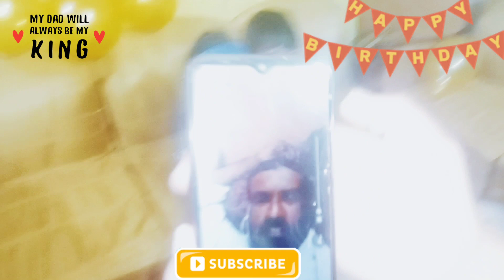Ayesha Abdullah Celebrate Papa birthday on Video CALL 📲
اسلام علیکم
Hello dear dear uncle and aunty today is my father's birthday we celebrated his birthday on video call my father works outside pakistan i miss him a lot if you like the video please like and subscribe to channel thank you

پیارے پیارے انکل اور آنٹی آج میرے ابو کی سالگرہ ہے ہم نے وڈیو کال پر ان کی سالگرہ منائی میرے ابو پاکستان سے باہر مزدوری کرتے ہیں ان کی بہت یاد آتی ہے اگر وڈیو اچھی لگے تو لائک اور چینل کو سبسکرائب کر دیں شکریہ

dadisthebest
dad in 🇸🇦
daddy work in saudia Arabia
life
inspiration
bestdadever noonecanreplaceyou
missingyou
weloveyou
pioneer
philosopher
 cakedaily
instacake
instafollow instafoodgram
instacakers birminghamcakes
birminghambakerhappy
dadsgirl
fatheranddaughter
parents
blesseddaughter
thankyouallah fathersbirthday
happybirthdaypapa
fathersareimportant
papabirthday🖤🤎🤍
birthdaycakes
birthday
dadbirthdaycake cakesofinstagram
purity
man
dad worldhappy
happybirthday
loveyou
fatherdaughterhappiest
dadbirthday
fathers
fathersofinstagram
meetthesirs
happybirthdaydad melonpanturns44my
annamasonart happybirthdaydadone
dbtravel
happybirthdaydadmy
love
kindness
25thbirthday
itshisbirthday happybirthdaytoyou
birthdayman daddysbirthday
mydad
bdayboy happybirthdaymom
quarantinebirthday
dadsbirthday